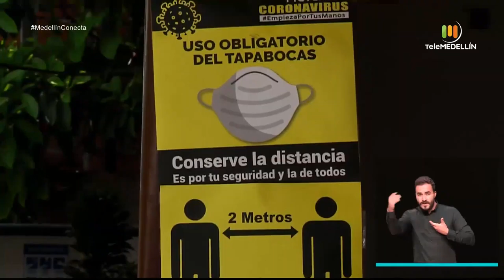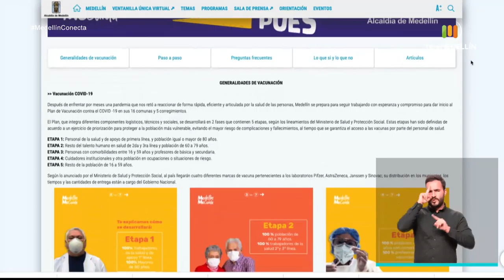Resumen informativo 28 de marzo de 2021 [Medellín Conecta TV] Telemedellín